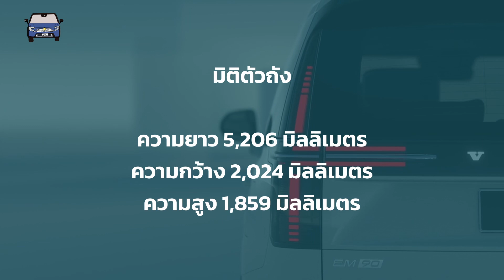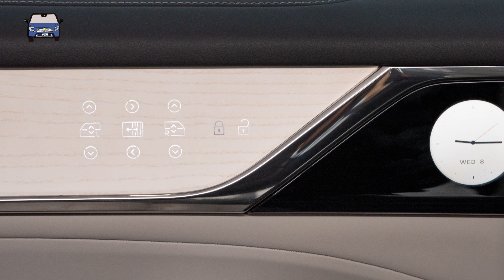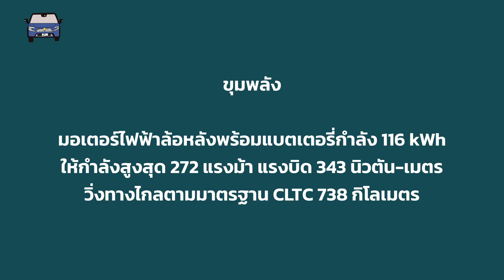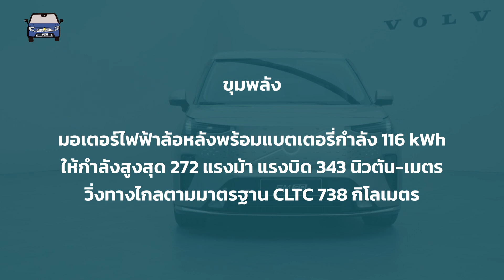ทำความรู้จัก Volvo EM90 รถตู้หรูพลังไฟฟ้าเปิดตัวครั้งแรกในจีน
แม้จะมีข่าวมาร่วมเดือนแต่ Volvo ก็ได้ เปิดตัว EX90 ในประเทศจีนอย่างเป็นทางการเมื่อวันที่ 12 พฤศจิกายน 2023 ที่มาพร้อมดีไซน์สุดล้ำพร้อมภายในเรียบง่ายแต่ฟังก์ชั่นแน่นทั้งคัน รวมถึงขุมพลังสุดแรง วิ่งได้ไกลมากขึ้น เตรียมบุกประเทศจีนท้าชน Lexus LM และ Mifa9 (หรือ MG Maxus9) แล้ววันนี้